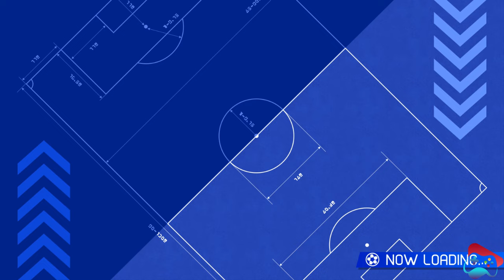Inazuma Eleven Victory Road Match Part 16